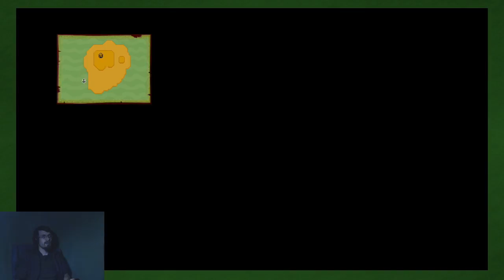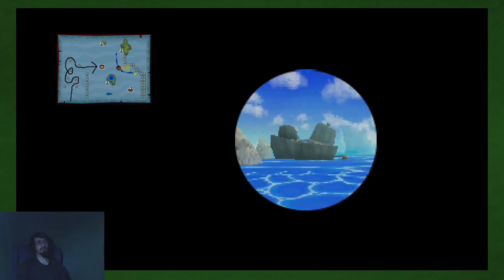Phantom Hourglass: Northern Seas - Part 5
Using our new Sea-chart and the directions we found on Molida Island we finally arrive in the Northwestern Sea!

Title: The Legend of Zelda Phantom Hourglass
Developer: Nintendo
System: Wii U Virtual Console